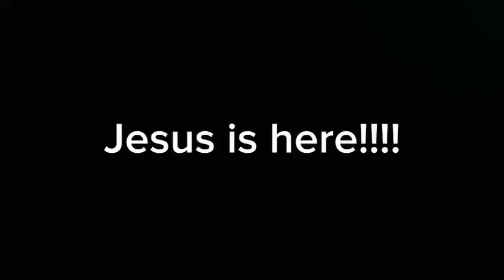Faith Global Harvesters: Day 1 of Mission Jubilee - Ikorodu, Lagos, Nigeria recap